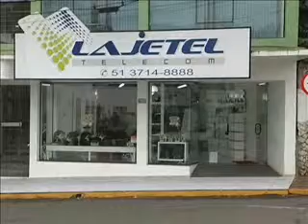IN 05-01-11 parte II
No Informativo Notícias desta quarta-feira, dia 5 de janeiro, você vai
conferir como foram a provas do Vestibular de Verão da Universidade Federal
de Santa Maria em Lajeado; as obras na nova arena do Lajeadense que está a
todo vapor; na retrospectiva reveja a reportagem de Andréia Rabaiolli sobre
as polêmicas pulseirinhas que rapidamente tomaram conta das turmas de jovens
e adolescentes, inclusive nas escolas; o comentário do jornalista Márcio
Souza e o Toque de Letra com Helena Baségio.